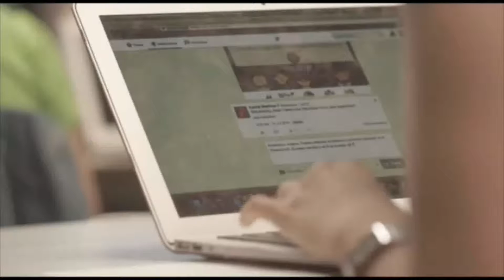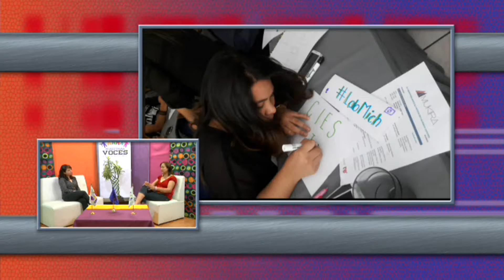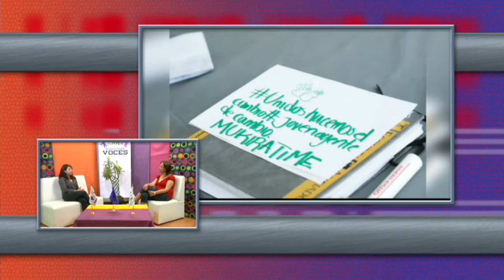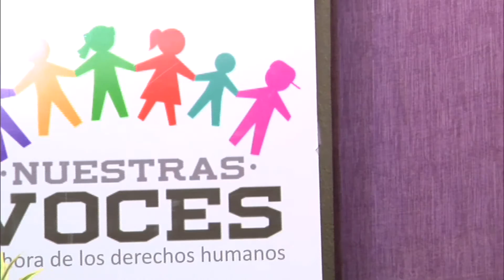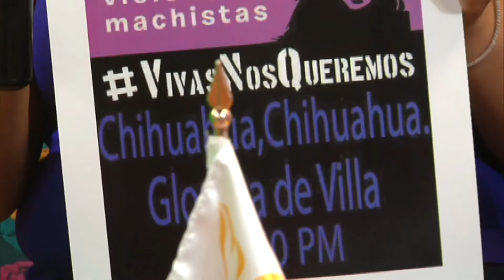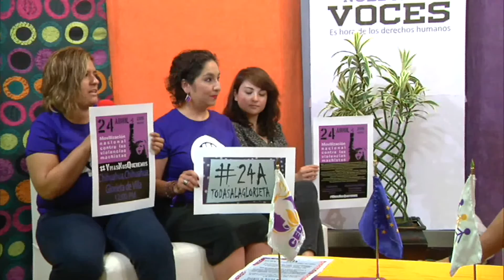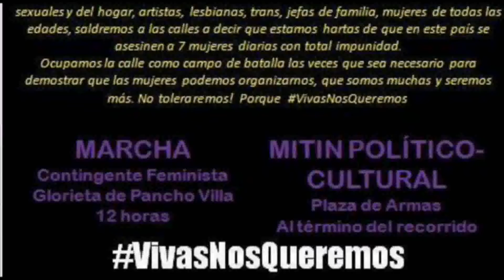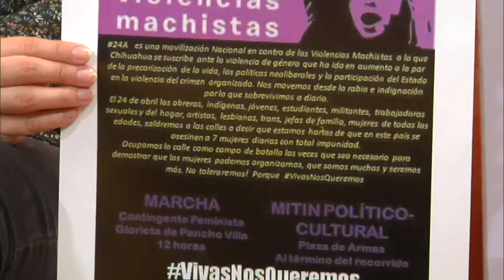Nuestras Voces, 21 de abril de 2016